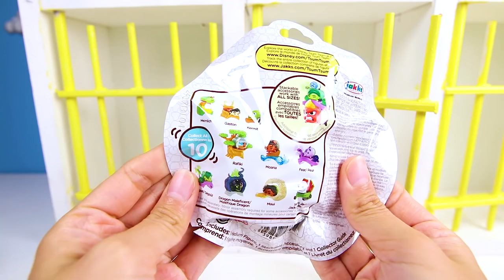Jail Rescue Game - Paw Patrol Rescues the Turkeys from Christmas Grinch